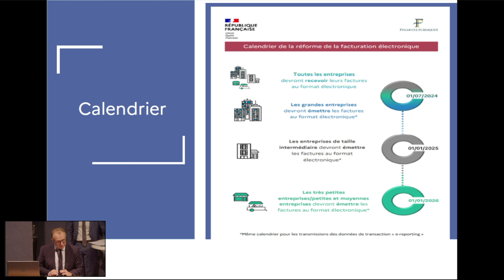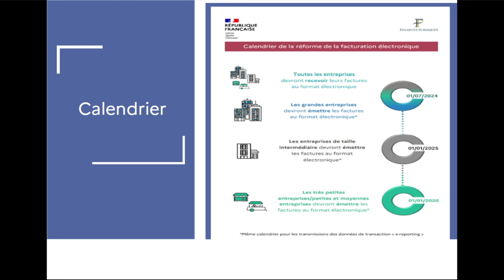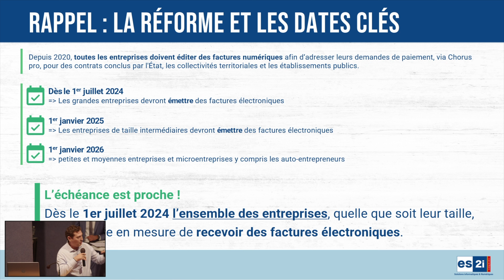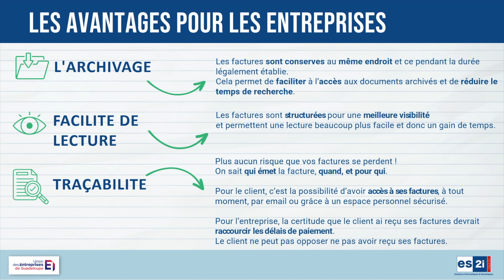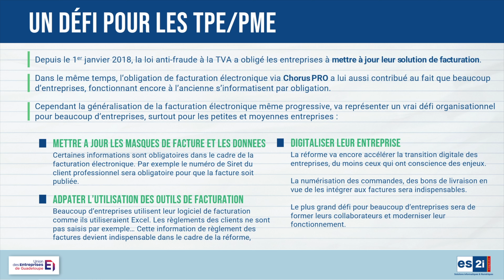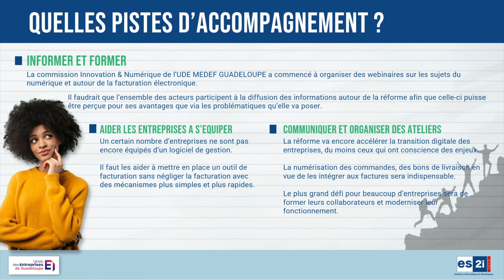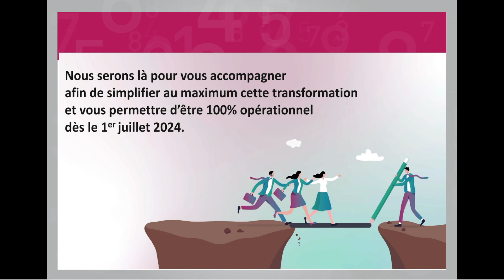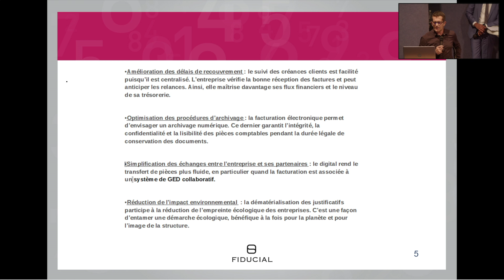Table ronde : la facturation électronique Enjeux majeurs pour les entreprises